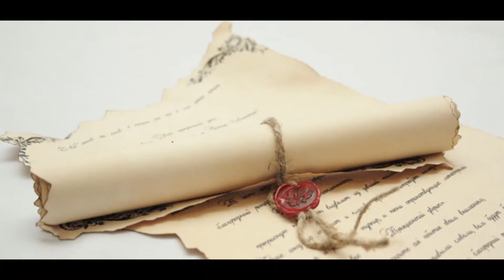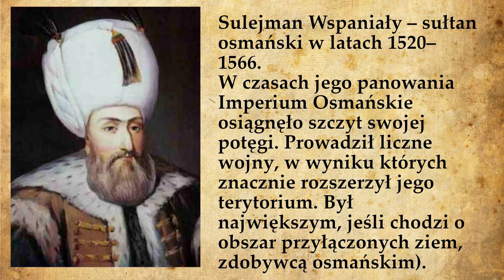Półgrosze świdnickie Ludwika II Jagiellończyka w kontekście bitwy pod Mohaczem 1526.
W 1517 r. Ludwik II Jagiellończyk rozpoczął w Świdnicy emisję półgroszy nawiązujących do analogicznych półgroszy polskich ale o około 10% lżejszych. Jedyna widoczna różnica pomiędzy monetami miała miejsce w legendzie, co w epoce powszechnego analfabetyzmu nie miało praktycznie znaczenia. Produkcja szybko przybrała ogromne rozmiary. Półgrosz świdnicki zaczął masowo napływać do Polski jako zapłata za polskie towary w intensywnym wówczas handlu ze Śląskiem. Spowodowało to obniżenie dochodów skarbu polskiego, przechwycenie zysku menniczego przez obcego monarchę , inflację bilonową na bardzo wielką skalę oraz podważenie zaufania do polskiej monety. Broniąc się przed tym Zygmunt I Stary w 1523 roku wywołał półgrosz świdnicki, czyli zakazał jego używania na terenie Polski. Problemy ze świdnicką monetą stały się jedną z głównych przyczyn celno-handlowej wojny Rzeczypospolitej ze Śląskiem.
Co ciekawe wg XXI w. badań wartość kruszcowa półgroszy świdnickich nie była gorsza niż monet polskich – dopiero te z datą 1526 (rok śmierci króla Ludwika) wykazywały wyraźną obniżkę standardu.

Półgrosz bito w latach 1517–1526 przez. Rocznik 1526 był w istocie wybijany do 1528 r., gdy mennica pozostawała w rękach wdowy po Ludwiku – Marii Rakuskiej  (Habsburżanki).

Ikonografia monet przypominała półgroszy z mennicy krakowskiej: z jednej strony centralnie umieszczono Orła, z drugiej – koronę, po obydwu stronach w otoku – napisy:
LVDOVICVS R[ex] VN[garie] ET BO[emie]
oraz
CIVITAC SVIENIC
a po nim – datę roczną. Napisy w legendzie rzetelnie informowały o pochodzeniu monety z mennicy z Świdnicy

Walka z monetą
Zygmunt I próbował ratować sytuację wydając  zakaz przyjmowania monety świdnickiej. W 1523 r. zdecydowano się na zerwanie stosunków handlowych ze Śląskiem.
W 1527 r. sejm ogłosił skup półgroszy świdnickich po kursie pięciu nowych denarów za sztukę, a gdy to nie przyniosło zadowalających efektów, rok później – po ośmiu denarów za sztukę.
Problemy spowodowane przez śląskie półgrosze występowały długo po zamknięciu samej mennicy w Świdnicy 1528 r., faktycznie aż do 1535 roku, czyli do momentu przetopienia półgroszy świdnickich na polskie koronne trojaki i szóstaki 375 próby srebra (czyli z lichego srebra)
Natomiast na Litwie monety Ludwika II wyeliminowano dopiero w latach 1546–1547, w ramach akcji przebijania półgroszy świdnickich na litewskie pieniądze.
Bitwa pod Mohaczem – bitwa stoczona 29 sierpnia 1526 roku, w której wojska węgierskie dowodzone przez króla Ludwika II Jagiellończyka zostały rozgromione przez armię osmańską pod dowództwem sułtana Sulejmana Wspaniałego.